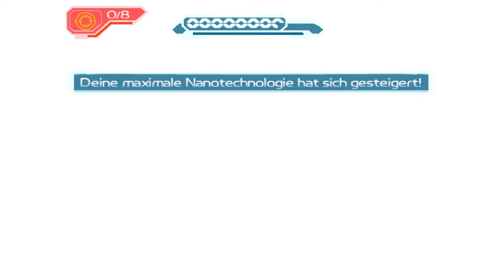Let's Play Ratchet & Clank Trilogy 2 #026 - MegaCorp-Waffenanlage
Let's Play Ratchet & Clank Trilogy 2 #026 - MegaCorp-Waffenanlage Deutsch 720p|60fps HD

★★ Um die Beschreibung zu sehen, einfach Aufklappen ★★

Hallo,

Wir spielen hier die Ratchet & Clank Trilogy auf der PS3, angefangen mit Teil 1 natürlich und nahezu zu 100 %.

Wir hoaffen, ihr habt Spaß mit diesem Projekt.

Mein Equipment:

► Wii U Premium
► Playstation 4
► Playstation 3
► Mein Aufnahme Gerät
► Meine Kamera